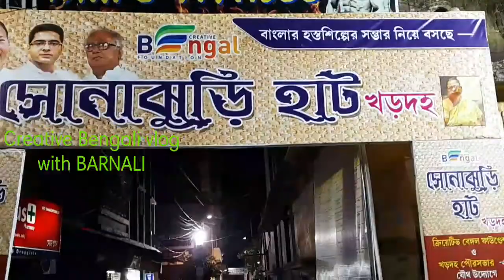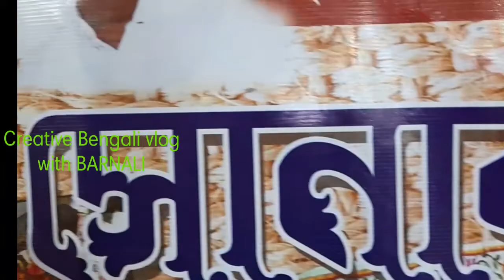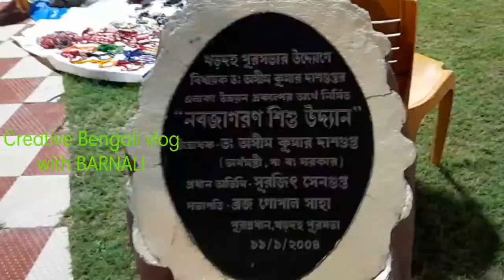sonajhuri Haat khardah 2022